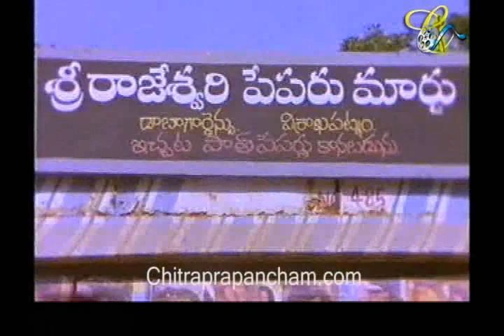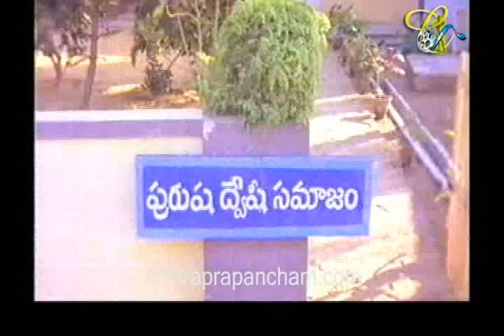Vivaha Bhojanambu Full Movie Part7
Uploaded by chitraprapancham on Sep 20, 2011
Excellent comedy and family entertainer which is produced by Jandyala and Jayakrishna and directed by Jandyala. The best comedy movie ever of TFI!! The story go around Rama Rao (Rajendra Prasad) and Lavanya(Ashwini) .Rajendra Prasad where misunderstands Lavanya feeling and starts hating women in all. He also starts one organisations that work against women. Lavanya tries to make him accept and earn his love back. Does Lavanya innovate Ramarao Watch this hilarious family entertainer--""Vivaha Bhojanambu"" to find u